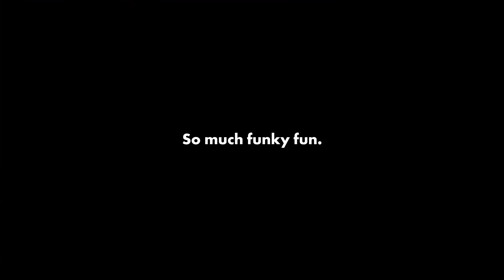Fort Worth Funky: Matt the Drummer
When Matt was a kid, his dad caught him alone in his bedroom surrounded by pillows making music.

As he frantically tried to hide the drumsticks, his dad asked him, "so you really like drumming?" That was the beginning of a beautiful relationship between Matt and drums and Fort Worth music.

You may or not know Matt Mabe's name, but you know his rhythm. Matt on drums is what's made many shows sound really really good.

Right now, the stages have been taken away from our musicians. And there are a lot of them playing their music in bedrooms. Music isn't best when it's done all by yourself but when music is in your soul it has to come out.

Let's not forget the people that make this town sound really really good, especially when their stages are taken away.

Fort Worth is our people, and nothing takes that away from us.